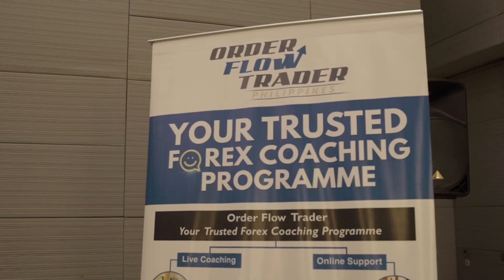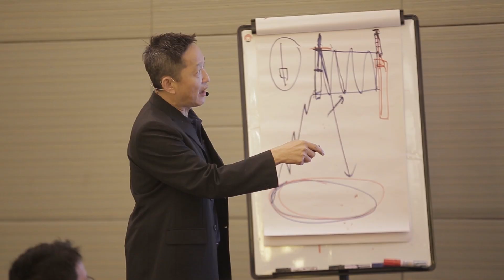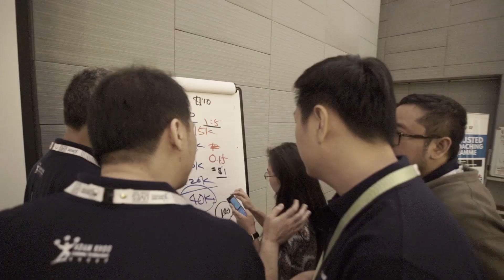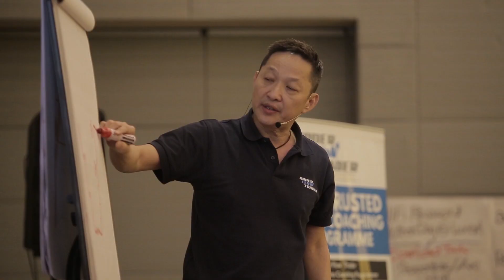Order Flow Traders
A same day edit video of Order Flow Traders By: Benny Liang
Location: Luxent Hotel QC
Date: May 7, 2018

Video: Juno Gunayon & Gerald Lopez